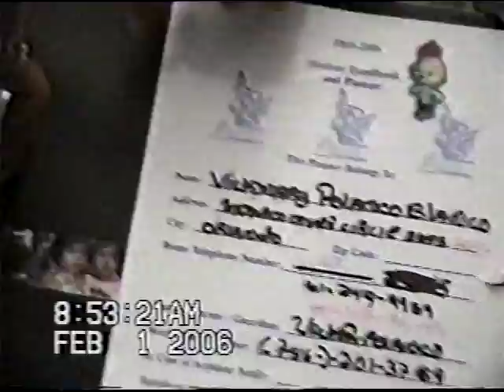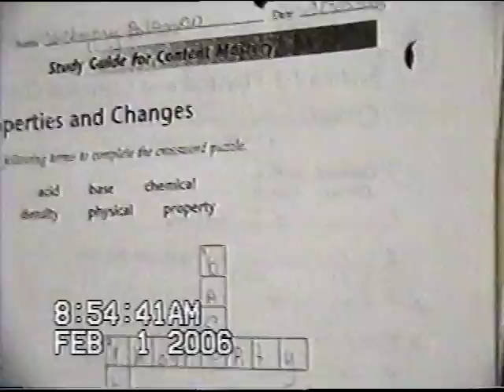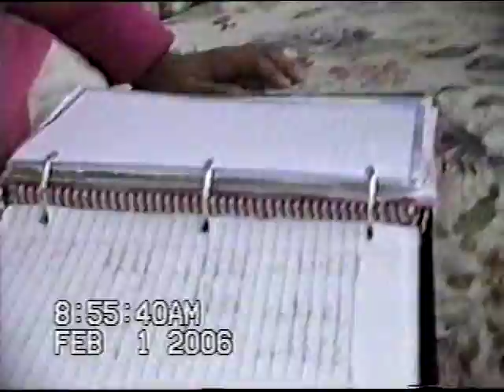VTS 01 2